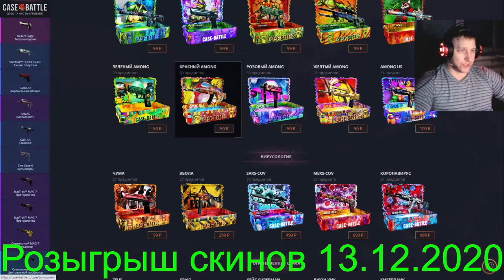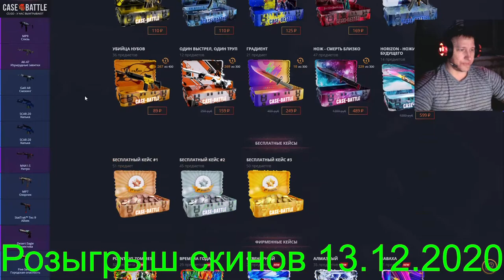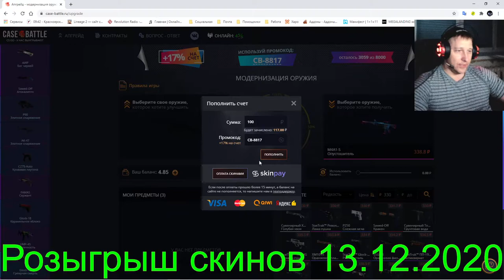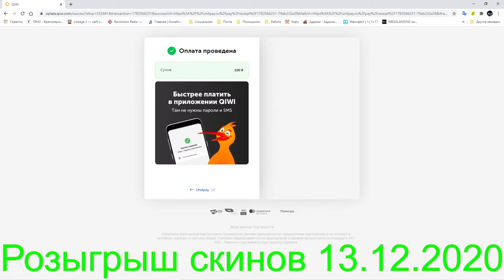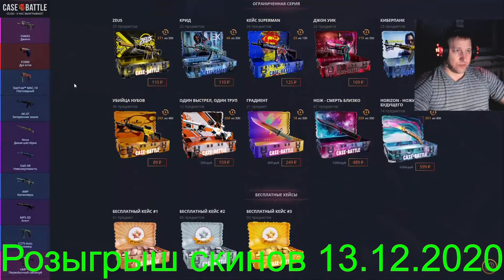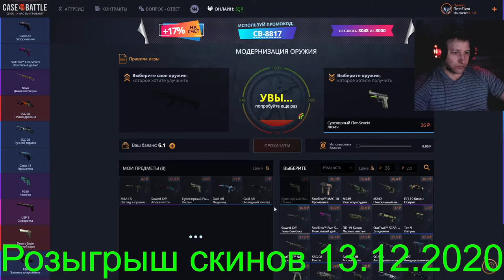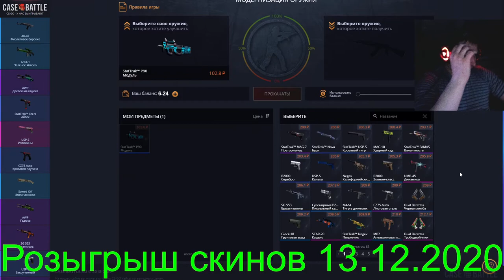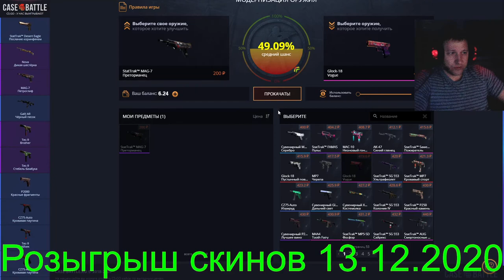Case-Battle ► КейсБатл ► Проверка апгрейдов на 10%